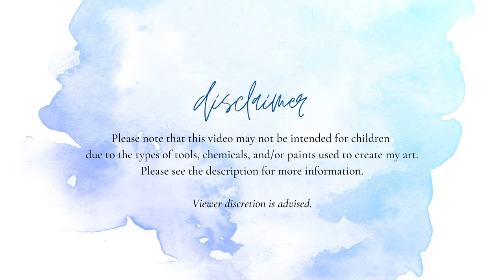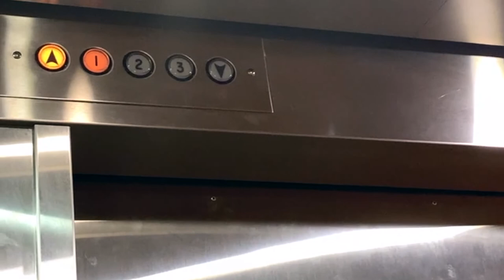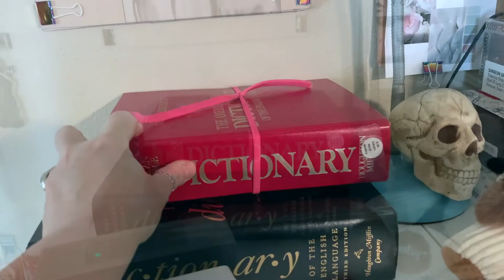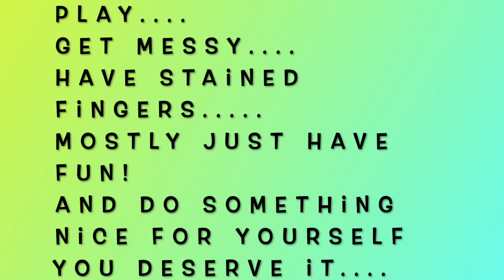My Week In Review 10-24-21 To 10-30-21